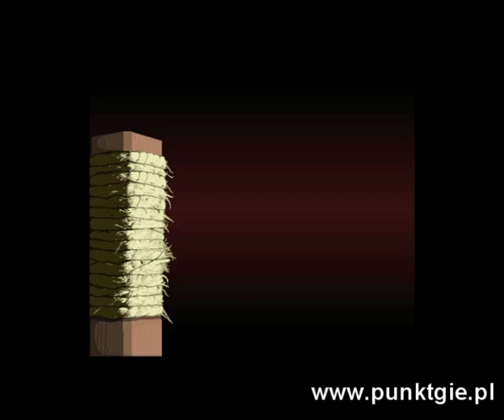Karate Master Knock Down Blow gameplay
Karate Master Knock Down Blow is freeware karate game from CrianSoft. One-hour game just for relax.